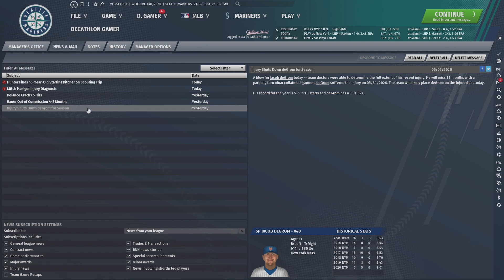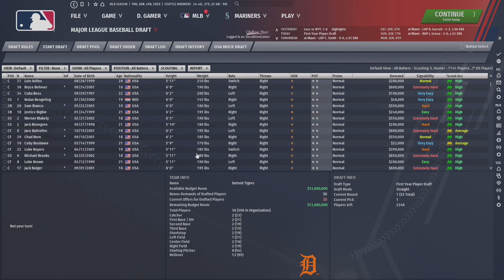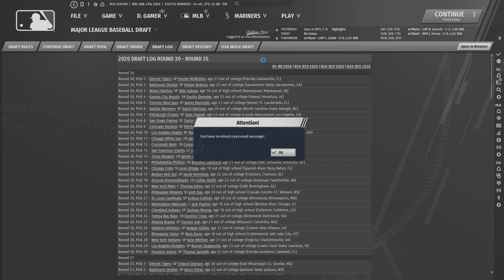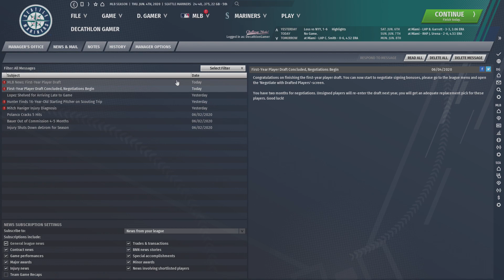OOTP 21 - Worst to First - Ep 4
About the game:

Out of the Park Baseball 21 is a sports management game centered on baseball.  The worst to first series will take MLB’s Seattle Mariners, a team that owns the current record as American professional sports’ longest drought from the playoffs and are just one of a handful of MLB teams to never win a World Series, and work towards those goals.

Various Background Music for Timelapses:

Dutty Moonshine and Kid Kasino “Everybody”
Rysk “Hej”
Minoru “187”
Tobu “Colors”